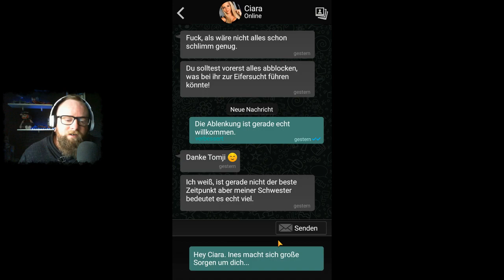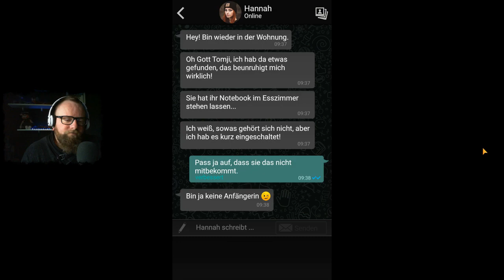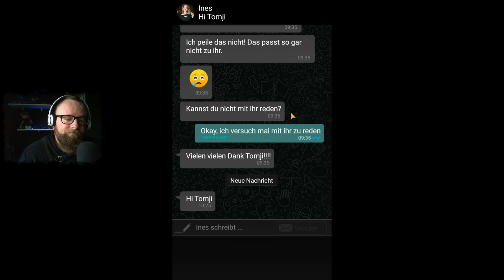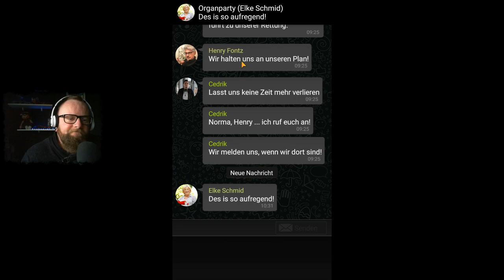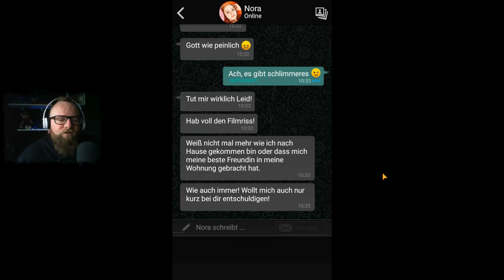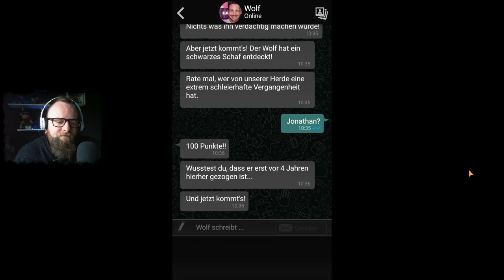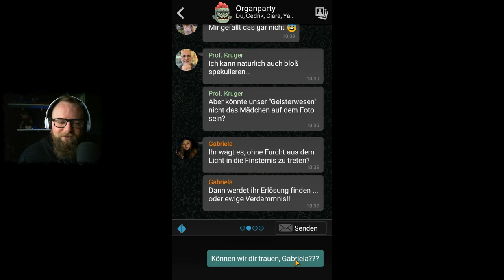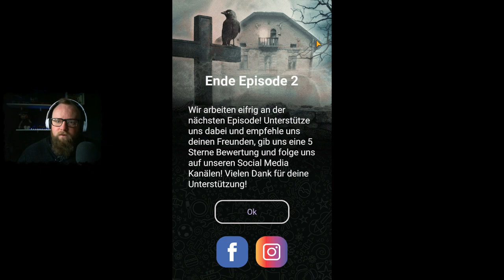THE SIGN - GHOST DIMENSION 👻 026 - Cedrik in der Falle? [ENDE EPISODE 2]